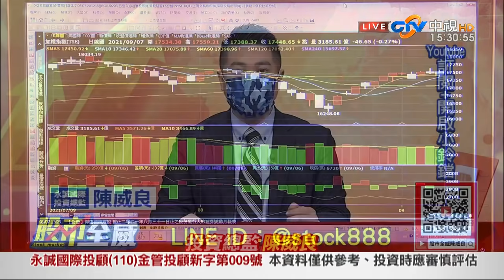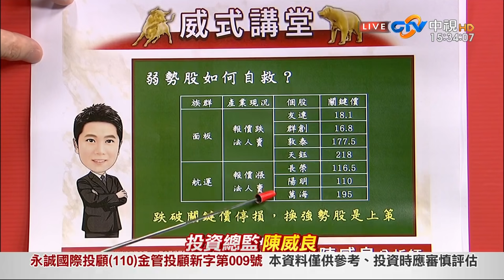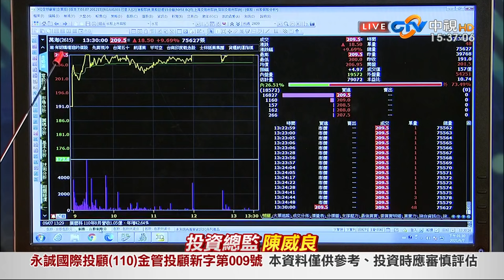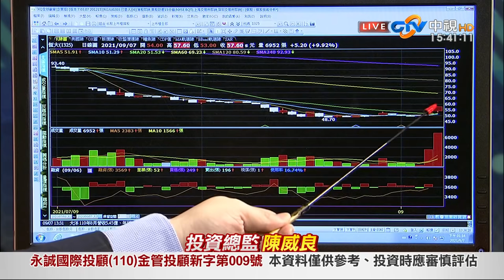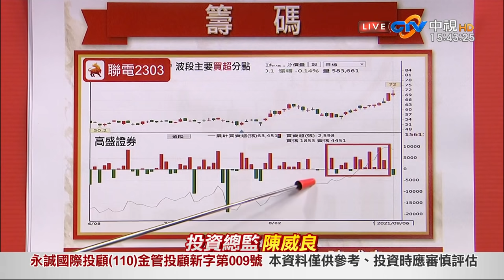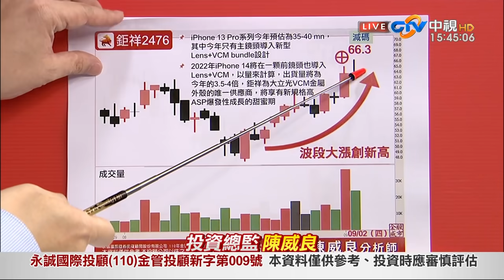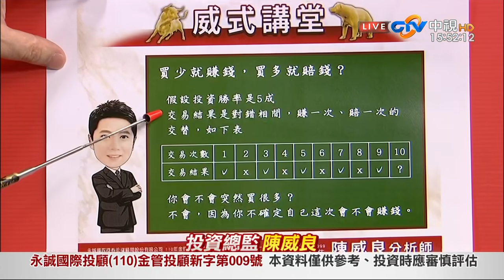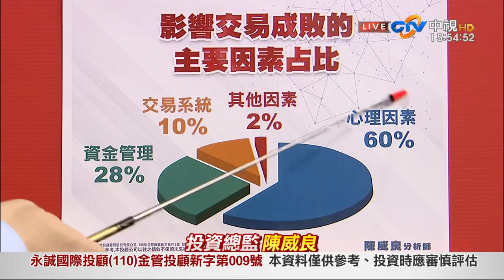中視【股市全威】20210907 陳威良：半”倒”體集體跳水！該換股買進跌深股嗎